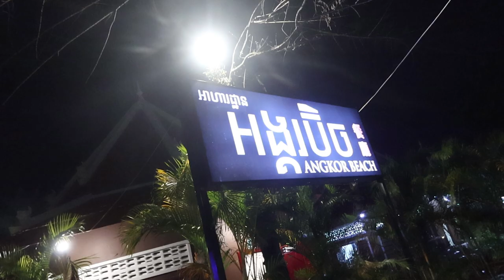happy BORN day CAMBODIAN VLOG#32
happy birthday to me. thank you my friend gio for coming from phnom penh to sihanoukville for my birthday. thank you to bro pov for join and make me so happy :)